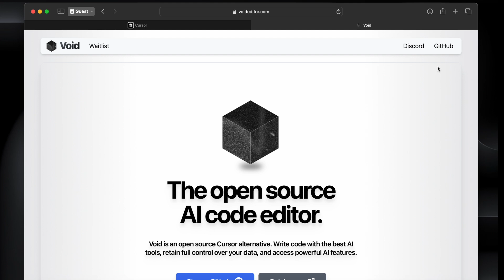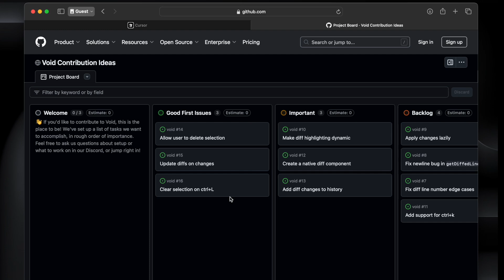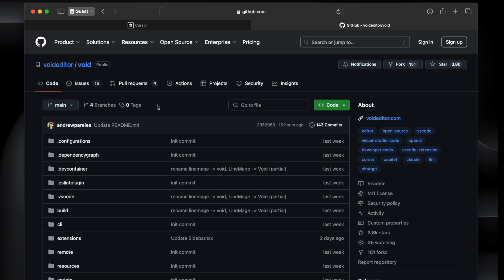Cursor AI vs. Open Source Void: Which AI Code Editor is Right for You?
Best AI code editor to boost your productivity! This in-depth comparison of Cursor AI and the open-source Void editor will help you decide which one is the perfect fit for your coding needs.
Whether you're a JavaScript developer, React JS or Next JS developer or just starting your coding and web development journey, this video provides valuable insights to make an informed choice.

Cursor AI
Cursor AI tutorial
Cursor AI alternative
Web development
Best Coding AI tools
AI Code editor
Best AI Code editor
Coding AI tools
AI Code generator